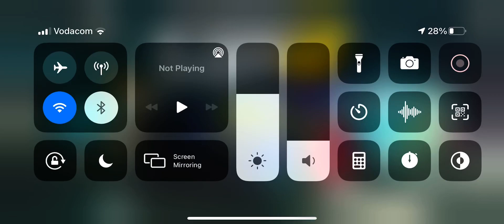Episode 9 CSR Racing 2